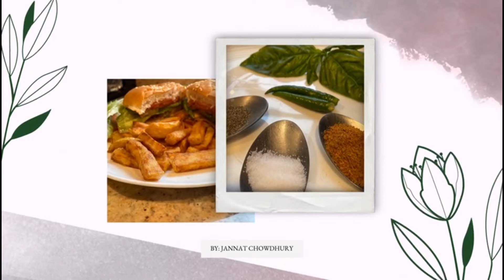Chicken shawarma recipe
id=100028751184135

Track: Ikson - Staying In [Official]